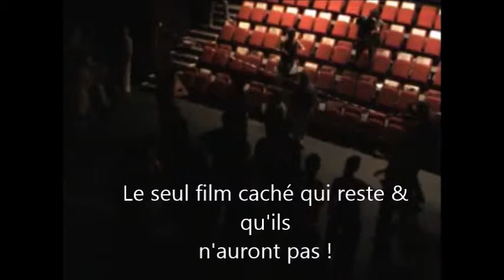J.C. = JEAN-Couille le monde . Signé Koeurspurs/Procnéees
Jean-Couille (le monde)
De Gérard Lépinois2007 Peut-être la dernière perf dans un théâtre..(THEATRE LA TEMPÊTE avec J.C).
SON LAVAGE SALISSAGE LA MACHINANTE (montreuil)
mise en scène Didier Calléja (Didika koeurspsurs) avec l'aide de Gérard Lépinois
texte écrit à deux
E. Rébus. Flexrex. DKP. Soline Waren. Brice Wassy.
acteurES
Avec Susan Anderson-Finet, Marie Collins, François Floris, Samira Mesbahi, Claude Parle.
au théâtre de la tempête : Mise en scene  Didika koeurspurs/ Procnée
Le but , au départ était de RELIER théâtre et art/perf, mais MAIS, les cloisonnements sont si durement séparatistes, normalisés, instrumentalisés, les armoires se remplient au fond des tiroirs qui ressemblent à des tiroirs- caisses , que même en étant libre, plutôt LIBÉRÉ sur un plateau, cela fait toujours théâtre, dans un théâtre.. Chercher ce qui fait sens.. L'essence de l'art..L'art de la vie et la vie de l'art qui se conjugue à l'impératif, n'est pas si facile à cerner, elle ne se laisse pas cerner c'est indiscernable, à part  les cernes autour des yeux qui crèvent dans le noir de discerner, le vrai du faux, du faire semblant au faire comme si, passant du faux semblant au vrai- semblant..